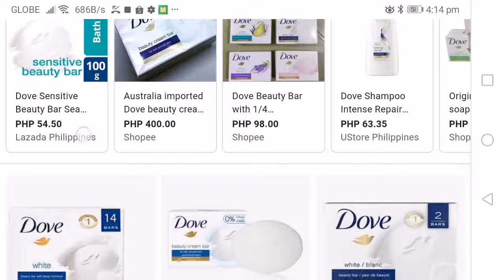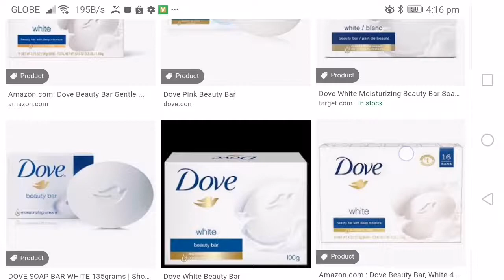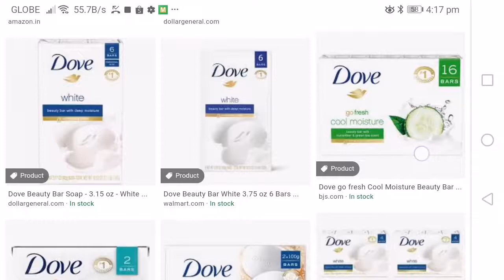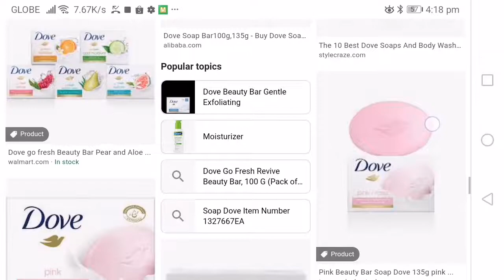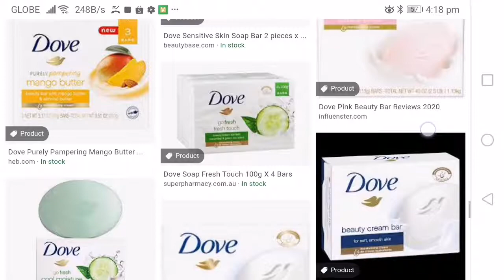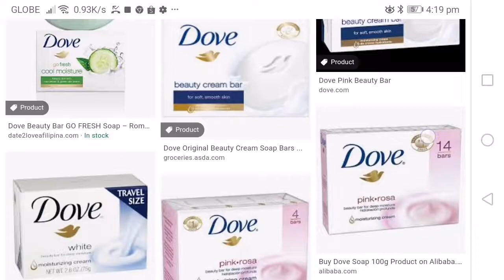Dove bar soap for sensitive skin. tagalog product review